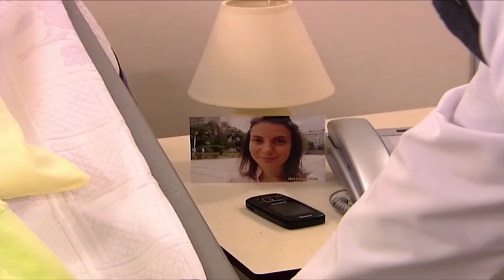İkbal'in Tek Sıkıntısı Deniz | Deniz Yıldızı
İkbal ve Bahri Deniz yüzünden tartıştı. NEDEN BÖYLE
YAPIYOR?

Deniz Yıldızı dizisi oyuncuları:
Cantuğ Turay
Serhat Nalbantoğlu
Meltem Baytok
Artemis Karaman
Tuan Tunalı
Başak Akbay
İlay Tiryaki
Yıldırım Şimşek
Nermin Uğur
Çağdaş Serter
Pervin Balcı
Büşra Ertürk
Cihan Esen
Zeki Okan İrkören
Berna Konur
Sefa Zengin
Gülay Gür
Metehan Şahiner